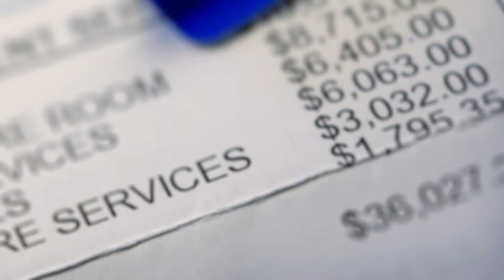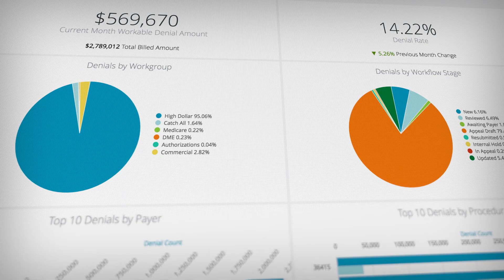Waystar_Journey_Film